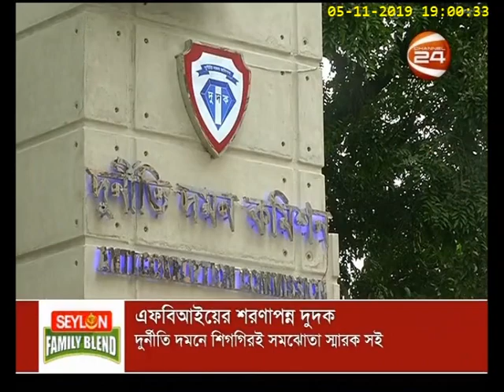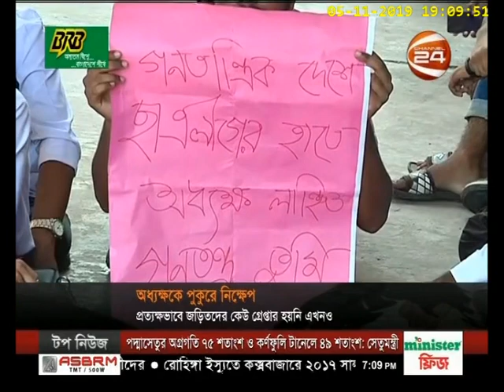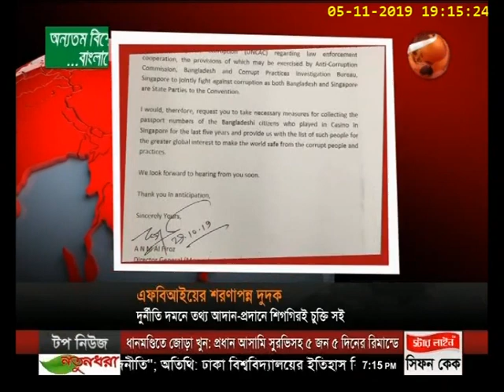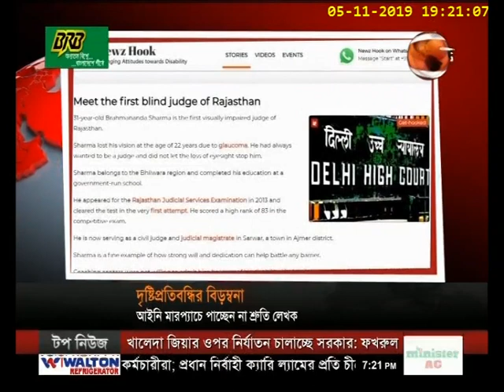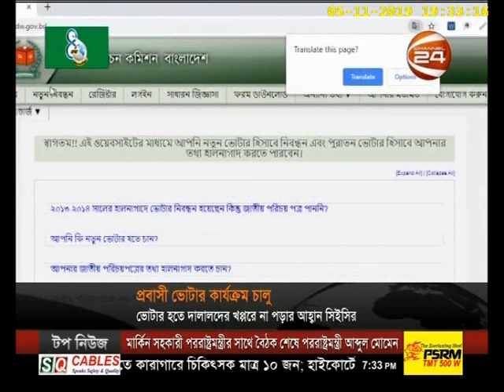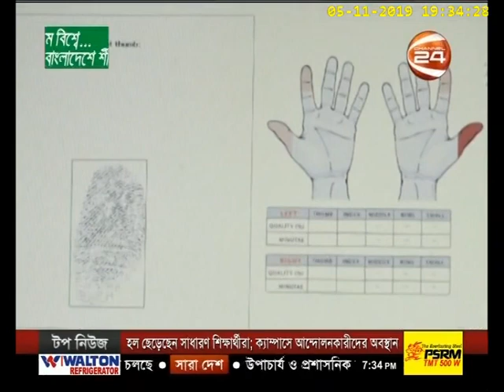সন্ধ্যা ৭টার খবর | Sondha 7 tar khobor | 5 November 2019